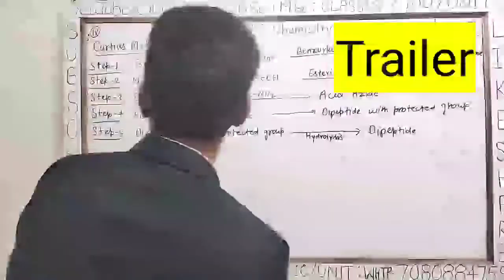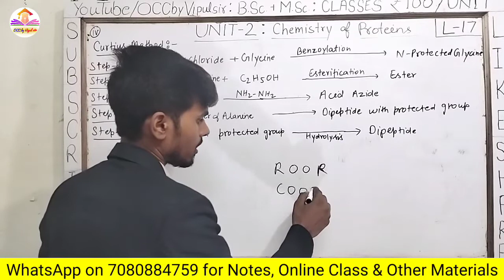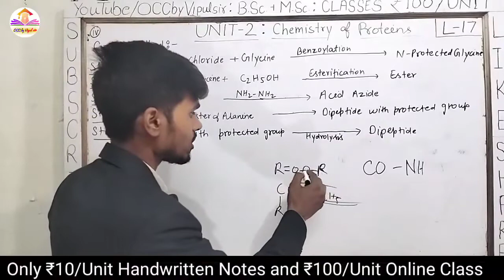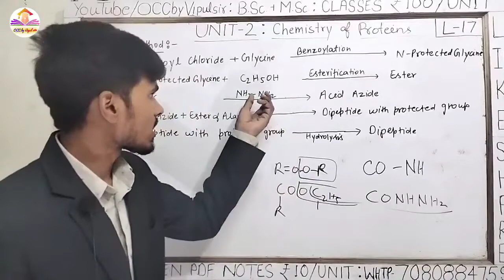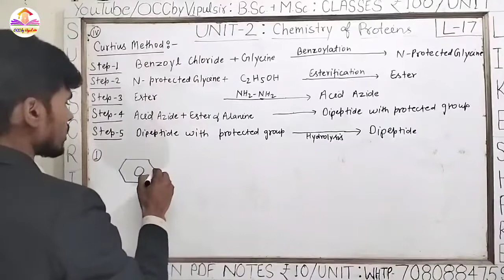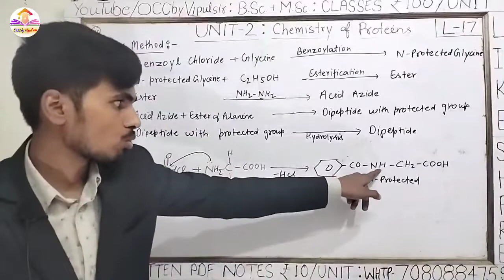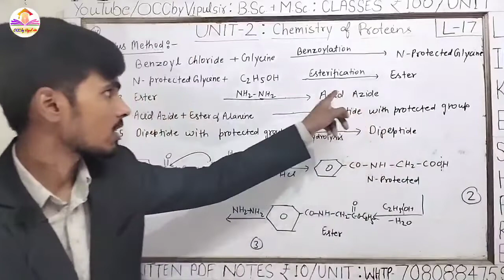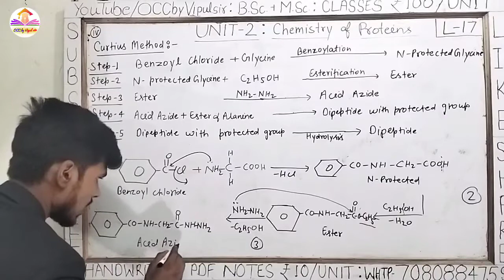🔥 Curtius Rearrangement 🔥 BSc 2nd Semester Chemistry Important Questions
🔥 BSc 2nd Semester Chemistry Important Questions 🔥

🔥 *B.Sc. 2nd Sem Chemistry Handwritten PDF Notes A/C to NEP* 🔥

 *Paper-1 : Bioorganic and Medicinal Chemistry*

 _*Note-* PDF will open only after payment is done👍._

🔥 *B.Sc. 2nd Sem Important Questions* 🔥

 *Written Important Question*

 *MCQ Important Question*

🔴Topic covers:-

0:00 Trailer
0:16 Intro
0:26 BSc 2nd Semester  Chemistry Syllabus
0:36 BSc 2nd Semester Chemistry Notes
0:46 BSc 2nd Sem Chemistry Notes in english
0:56 BSc 2nd Semester Chemistry Notes PDF Download
1:10 BSc Second Semester Chemistry Important Questions
2:00 BSc Important Questions
1:20 BSc 2nd Semester Important Questions
1:30 BSc 2nd Sem Important Question
1:40 BSc 2nd Sem Chemistry Important Questions
1:50 BSc Chemistry Books
2:00 Bioorganic and Medicinal Chemistry
2:10 BSc 2nd Sem Chemistry Syllabus
2:20 BSc 2nd Sem Chemistry Notes
2:30 BSc 2 Sem Chemistry Notes
2:40 BSc Second Semester Chemistry Syllabus
2:50 BSc Second Semester Chemistry
3:00 BSc 2nd Sem Chemistry Notes
3:10 BSc 2nd Semester Chemistry Important Questions

धन्यवाद 🙏🙏🙏
YouTube/OCC by Vipul sir
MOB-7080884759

bsc 2nd semester chemistry
bsc 2nd semester chemistry new syllabus
bsc chemistry second semester notes
bsc chemistry notes pdf download
bsc sem 2 chemistry unit 1
Chemistry of Protein
chemistry bsc 1st year 2nd semester
Bioorganic and Medicinal Chemistry
bsc 2nd sem chemistry notes
bsc 2 sem chemistry notes
bsc second semester chemistry
bsc second semester chemistry syllabus
chemistry of protein
bsc chemistry 2nd sem important questions